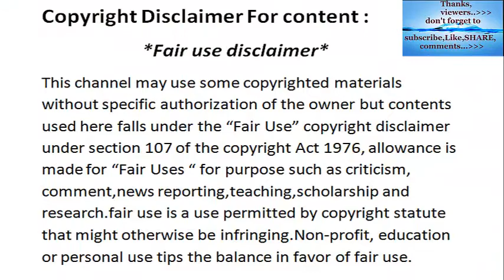Lion Attacks Zebra | Lion vs Zebra | Wildlife Fight Videos 2018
thanks.